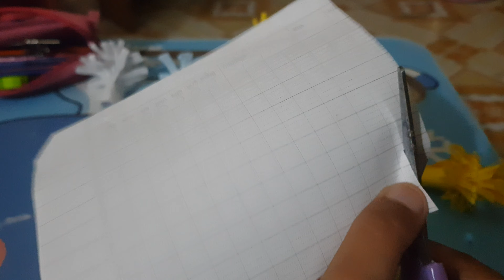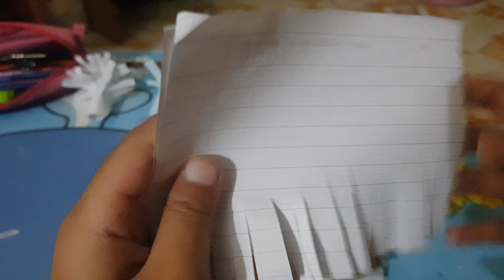រៀនកាច់បត់ផ្កា Paper Flowers